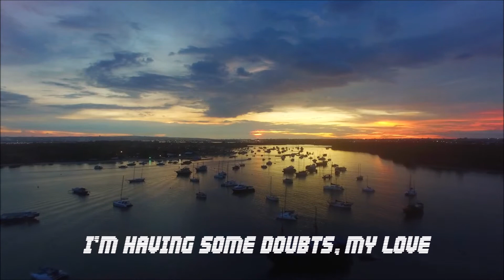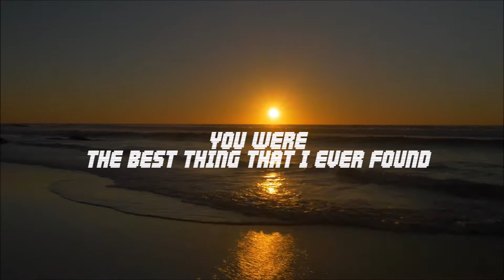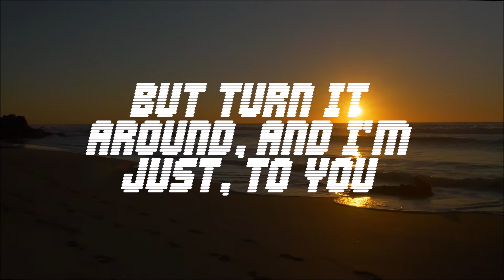Pete Beat - I'm Having Some Doubts, My Love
Created a new lyric video for a tune from my last EP, nice and chilled...